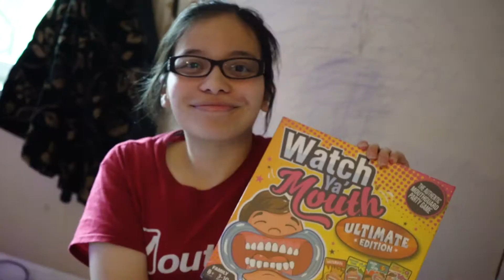2019 Adopt a Family